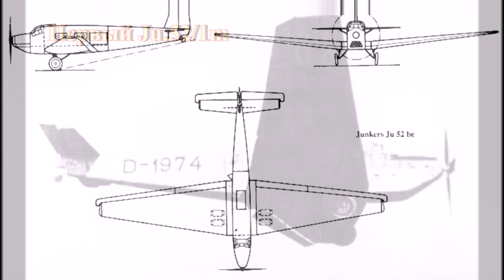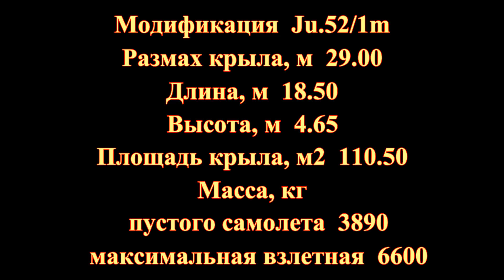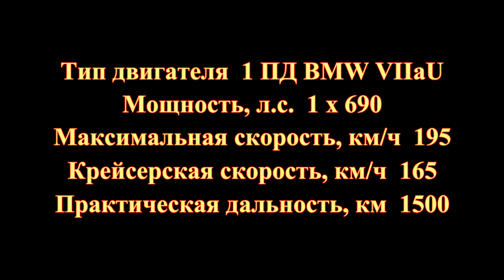Немецкий транспортный самолет Ju.52/1m